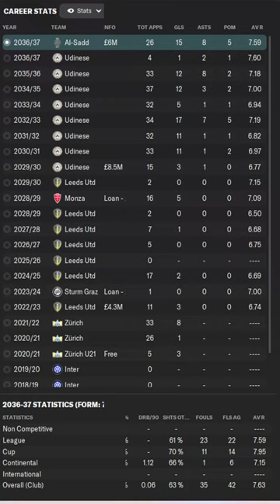Willy Gnonto WONDERKID TIMELAPSE 15 Years in 15 Seconds!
15 Years in 15 Seconds. An FM23 Wonderkid Timelapse